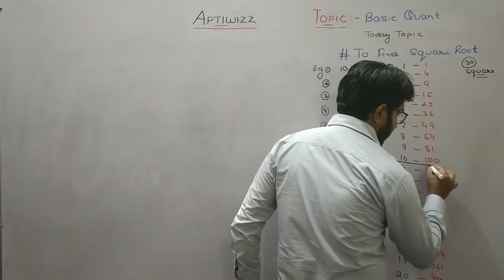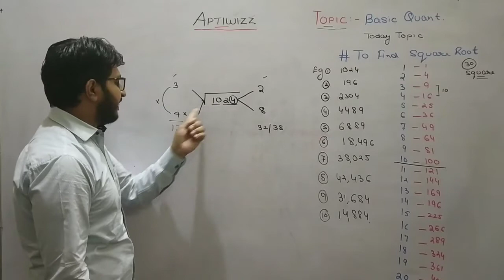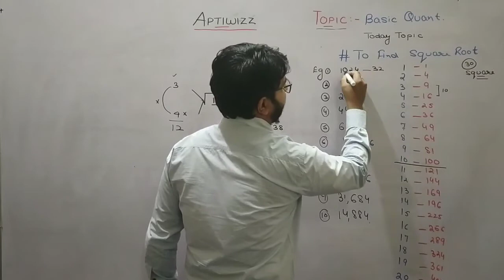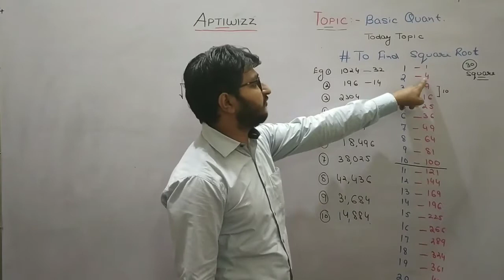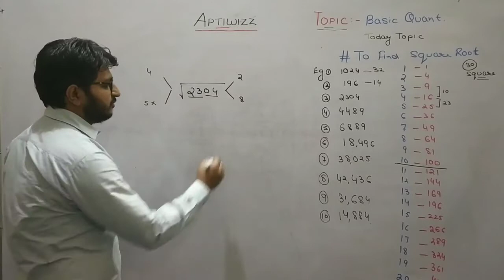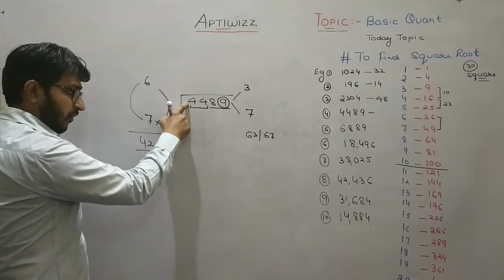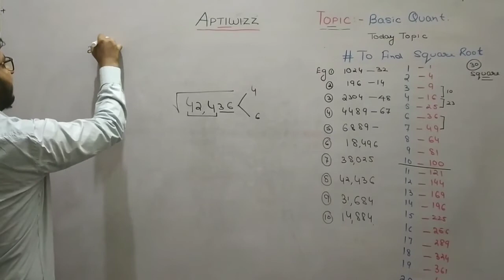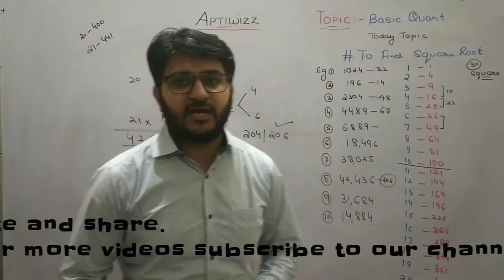How to find square root of any number.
Basic quant topic usefull for fast calculations in competitive exams.